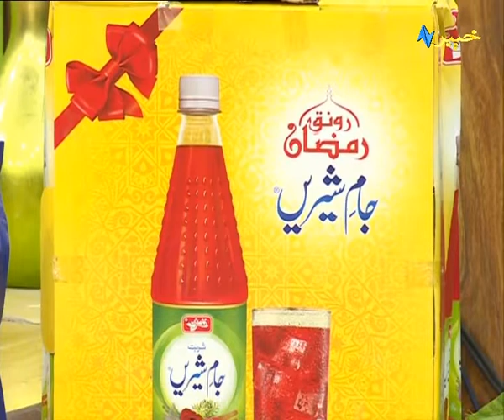Muhammad Amin Mashal | Cooking Segment | Labbaik Ya Ramzan | Ramzan Transmission | Khyber